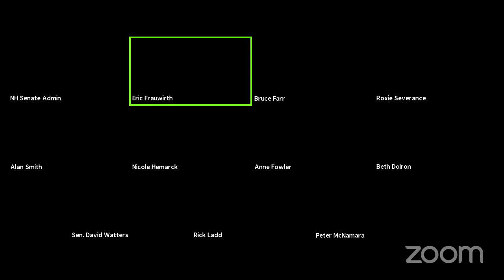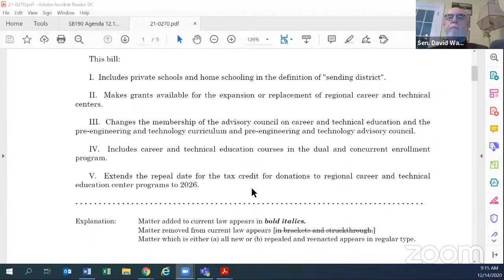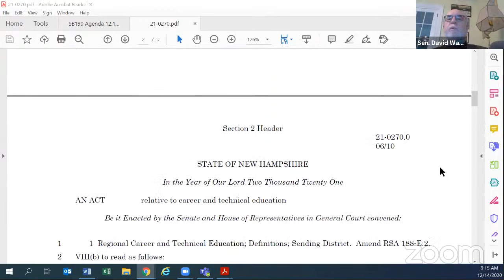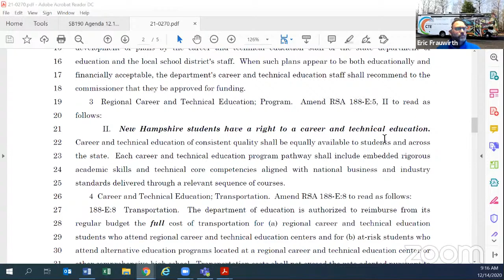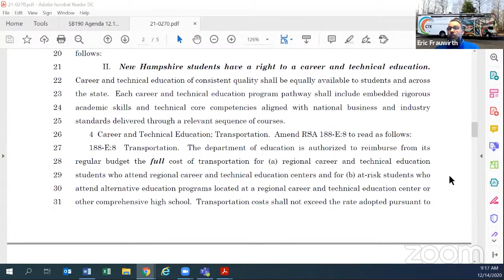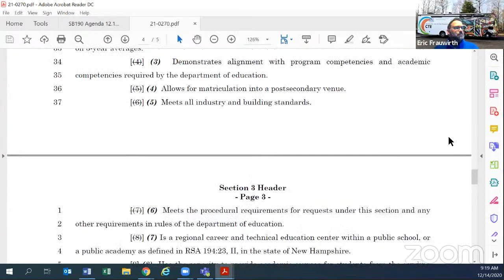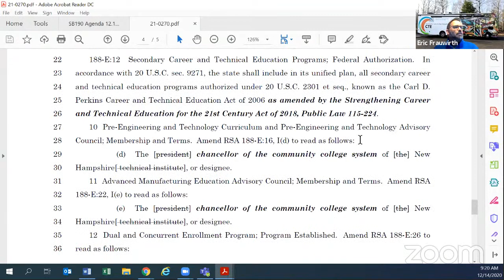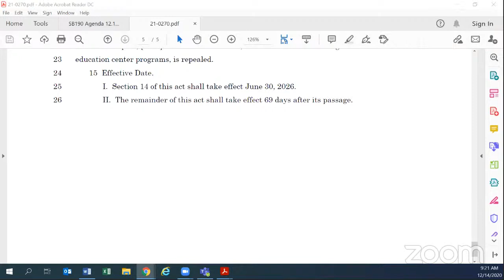ADVISORY COUNCIL ON CAREER AND TECHNICAL EDUCATION